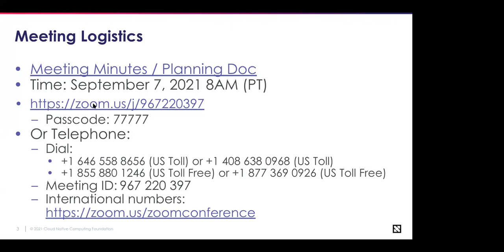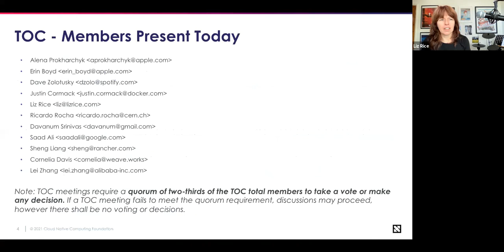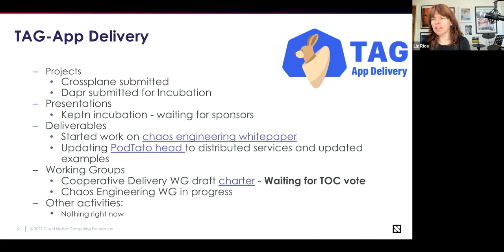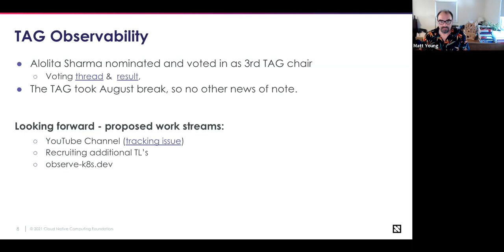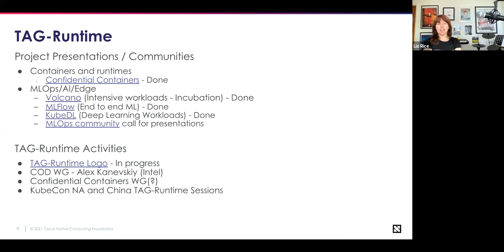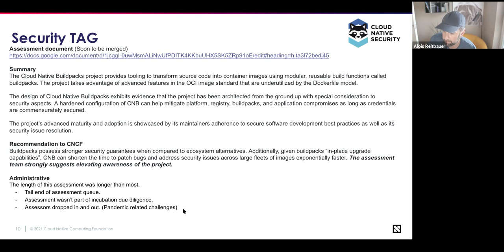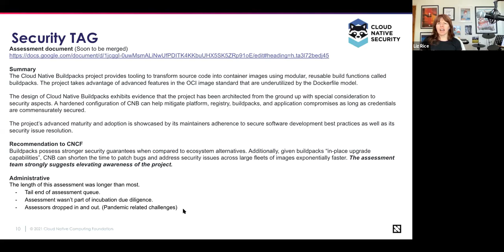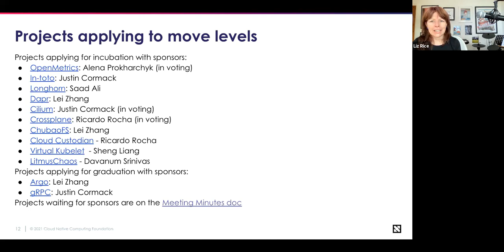CNCF TOC Meeting 2021-09-07